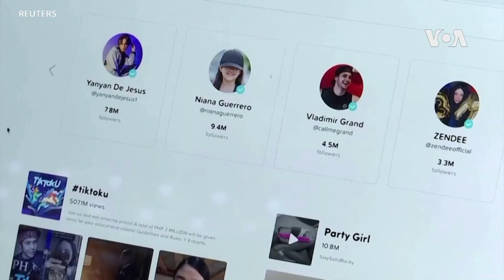白宮稱仍在評估涉及TikTok的政策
美國總統特朗普他聲言要中國人擁有的用戶眾多的視頻分享社交應用抖音國際版TikTok停止在美國的運營。白宮表示“嚴重關注TikTok在國家安全方面的問題。我們在繼續評估未來的政策。” 有報道說，微軟公司和其他一些美國公司最近幾天在探尋收購TikTok在美國的業務。